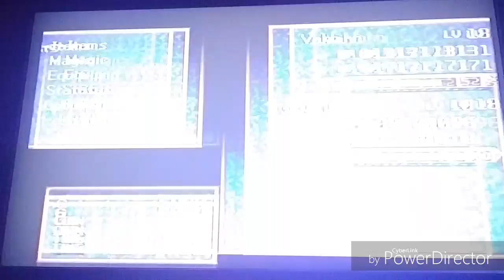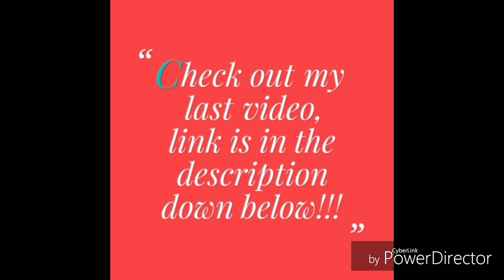Lets play legend of legaia part 28:Screw van saryu!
I hate that guy so much